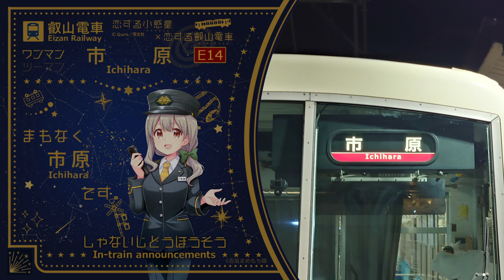【新車内放送】叡山電車 [ワンマン]市原ゆき（出町柳▶市原）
🌟🐳✕🍁🚋「恋する小惑星✕叡山電車」コラボレーション記念

🟥叡山電鉄叡山本線,鞍馬線 市原ゆき
【叡山電車の新放送】
2023年4月1日に茶山駅が茶山・京都芸術大学駅に改称された際に自動放送が更新されました。
アナウンサーは都電荒川線のペアに変更され、旧放送に比べゆっくりとしたアナウンスになっています。

【この電車はこの駅までです】
鞍馬線は市原以南の利用者が多く、朝夕のラッシュ時間帯において市原発着の列車が設定されています。
「この電車は次までです」「この電車はこの駅までです」という文面は市原行き含めた途中駅止まりでしか流れないため、日中では聞くことの出来ない放送となっています。

【恋する小惑星✕叡山電車コラボレーション企画】
長らく続いている叡山電車とまんがタイムきららシリーズのコラボ企画「きらら✕きららプロジェクト」ですが、
2024年7月15日より「恋する小惑星」完結を記念したコラボが開催されています。
期間中、700系723号車にHM掲出が、721号車にはラッピング装飾とHM掲出が行われてます。
また期間限定でスタンプラリーが開催されており、一部駅において星咲高校地学部員のスタンドパネルが設置されています

今回は恋アスコラボを記念し、特別仕様のサムネイルに変更しています。

📝使用する際は一言コメントをお願いします
(コメントした時点で、返信がなくとも許可したとみなします)

🟥ワンマン市原ゆき
列番：平日第2271列車
区間：出町柳▶市原
収録：叡電810系 811-812号車

収録·制作:香風まめもち隊